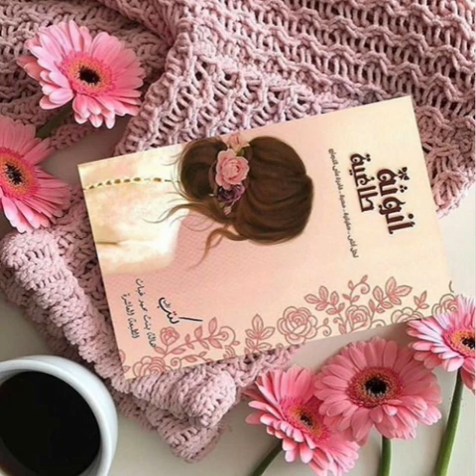كتاب أنوثة طاغية مسموع 🙏 الجزء 1 من أروع الكتب التي قرأتها استعيدي أنوثتك و استمتعي بقراءته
قبل أن تبدأي بالقراءة ارتدي أجمل الحرير ، رشي أجمل العطور واشعلي شمعة أنوثتك

تضحين بيومك دائما وتنسين نفسك ، ابدإي بنفسك أولا
المرأة هي التي تكون عكس الرجل في مشيتها ، في طريقة أكلها ، طرقة لبسها ، كلامها ، صوتها
الأنوثة حياء وخجل

لا أحد يفضل امرأة سليطة اللسان
اتقني فن التغافل لا يوجد شخص لا يخطأ
اجعلي الله هو مصدر أمانك الوحيد ولا تعلقي نفسك بأحد

و الكثير من النصائح تجدينها في هذا الكتاب الذي سيعيد لك أنوثتك التي فقدتها

📖 اليوم رح أشارك معكم قراءة  لكتاب أنوثة طاغية ✨💖 أعجبني جدًا! هذا الكتاب موجه لكل امرأة تبحث عن التوازن، الجمال الداخلي، والثقة بالنفس 😍💫 فيه نصائح رائعة تساعدكِ على اكتشاف قيمة الأنوثة وكيف تعيشينها بكل حب وقوة! ❤️

💡 إذا كنتِ مهتمة بتطوير ذاتكِ كامرأة، أنصحكِ بسماع البودكاست و بقراءته لأنه يغير نظرتكِ للحياة ويعطيكِ قوة داخلية لا توصف! 🌟 تابعوا الفيديو للنهاية، ولا تنسوا اللايك 👍 والاشتراك 🔔✨

📌 عن الكتاب:
"أنوثة طاغية" هو كتاب مميز يساعد المرأة على فهم معنى الأنوثة الحقيقية بعيدًا عن الصورة النمطية، ويقدم نصائح عملية لتطوير الذات، الثقة بالنفس، والتوازن بين العقل والقلب 💖✨

📢 شاركوني رأيكم في التعليقات! 👇 هل قرأتم هذا الكتاب؟ وما أكثر جزء أثر فيكم؟ 📚💬